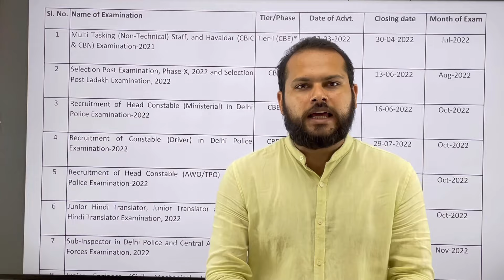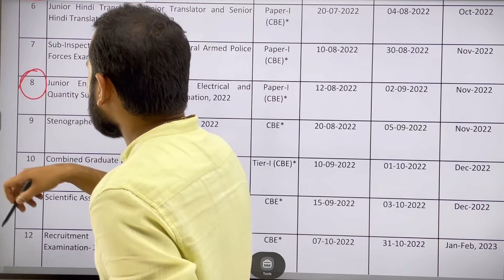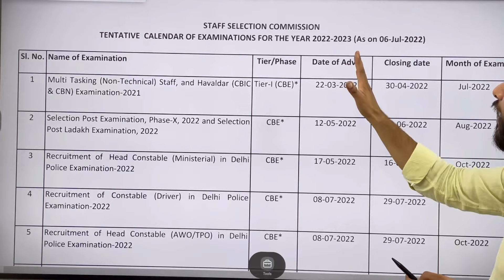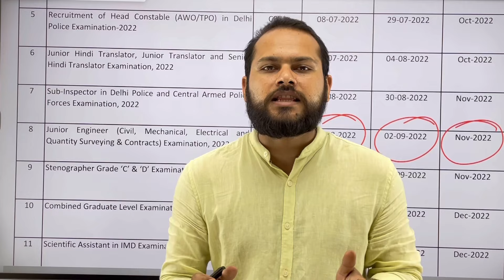Staff Selection Commission Exam Calendar Out# SSC-JE Exam कब होगी??